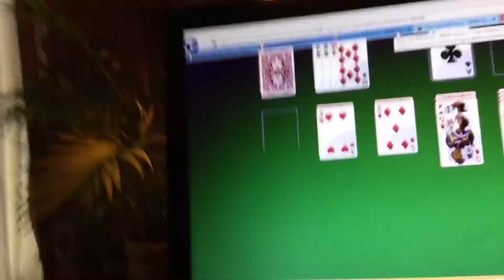In memory of Julian 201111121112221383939 he died at the uear of 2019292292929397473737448 wp2000000